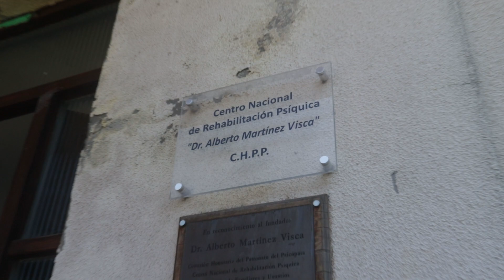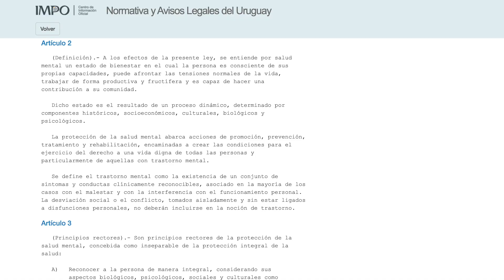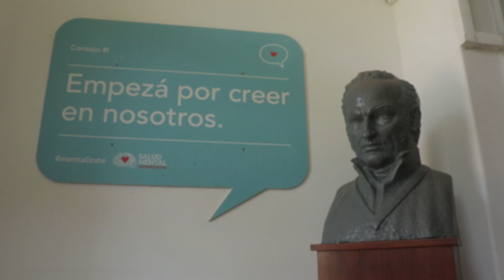Salud Mental en Uruguay // Nicolás Baez, Juan Diego García, Facundo Gul y Gonzalo Palomeque